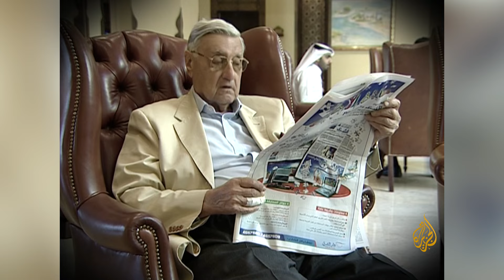(1)شاهد علي العصر |عدنان الباجة جي يتحدث مع أحمد منصور عن نشأته والاضطرابات السياسية خلالها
تحدث عدنان الباجة جي، رئيس الوزراء العراقي الأسبق، مع الإعلامي أحمد منصور عن نشأته في بيت مرتبط بالسياسة وتعليمه لا
 والاضطرابات السياسية التي مرت بها العراق خلال فترة نشأته
00:00  مقدمة
00:59  السيرة الذاتية
 03:16  نشأته في بيت سياسي
05:17  أصل عائلة الباجة جي
09:34  دراسته في كلية فيكتوريا  بالإسكندرية
15:50  دراسته في الجامعة الأمريكية ببيروت
16:38  علامات استفهام حول الجامعة الامريكية ببيروت وأهدافها
18:54  نشأة القومية العربية بدأت داخل الجامعة الامريكية
 25:07  اختياره دراسة السياسة وعلاقته بوالده
26:00 علاقته بالأحداث في العراق وتطوعه في كتائب الشباب
26:54  أسباب فشل ثورة رشيد عالي الكيلاني
28:02   شخصية نوري السعيد وعقدته من الشيوعية
33:21  الوصي علي العرش عبد الإله
35:55  رشيد عالي والعلاقة مع إيطاليا واستدراجه لصدام مسلح مع البريطانيين
37:31 عبد الإله و نوري السعيد وعلاقتهم بالبريطانيين والأمريكان
39:13 موقف امريكا من العدوان الثلاثي علي مصر
41:28 أسباب رفض طلبه لامتحان وزارة الخارجية عام 1943 وحال العراق وقتها
42:45 اضطراب الوزارات ومحاولات عبد الاله التحرر من نفوذ نوري السعيد
44:08  تشكيل عمه حمدي الباجة جي حكومته الأولى واستقالته بسبب البريطانيين
44:44  أول لقاء مع والده مزاحم الباجة جي بعد 10 سنوات
46:02 التحاقه بوزارة الخارجية بالعراق والحياة الأمريكية
48:45  حصوله علي الدكتوراه من جامعة جورج تاون

تحدث الدكتور عدنان الباجة جي، السياسي والدبلوماسي العراقي، في شهادته الأولى على العصر عن نشأته في بيت سياسي وكيف أثرت فيه تلك النشأة، وطموحه الديبلوماسي الذي بدأ مبكرًا، وانتقل للحديث عن دراسته والتي كانت في كلية فيكتوريا بالإسكندرية، ثم بالجامعة الأمريكية ببيروت.
وعرض الباجة جي رؤيته عن الجامعة الأمريكية ببيروت، وعلامات الاستفهام التي تدور حولها، وأهدافها، وكيف نشأت القومية العربية داخل أسوار الجامعة الأمريكية ببيروت.
ونقل علاقته بالأحداث في العراق، وتردده الدائم عليها خلال فترة دراسته، وتطوعه في كتائب الشباب، كما تحدث عن حركة رشيد عالي الكيلاني، وأسباب فشلها، كاشفًا معرفته بنوري السعيد حيث وصف شخصية السعيد وتحدث عن عقيدته الشيوعية.
وتحدث عن الأمير عبد الإله الهاشمي الوصي على عرش العائلة المالكة العراقية عام 1939، والأعوام التالية له، ونقل علاقته هو ونوري السعيد خلال تلك الفترة بالبريطانيين.
وكشف تقدمه لامتحان وزارة الخارجية العراقية عام 1943، وأسباب رفض قبوله ناقلًا أحوال العراق من اضطراب للوزارات واضطرابات سياسية آنذاك، مشيرًا لتشكيل عمه حمدي الباجة جي للحكومة واستقالته بسبب تدخلات البريطانيين.
 كما تحدث عن والده مزاحم الباجة جي، وأول لقاء جرى بينهما بعد فراق 10 سنوات، وانتقل للحديث عن التحاقه بالخارجية العراقية، وتعيينه البعثة العراقية بواشنطن ورؤيته للحياة الأمريكية، وحصوله على الدكتوراه من جامعة جورج تاون.